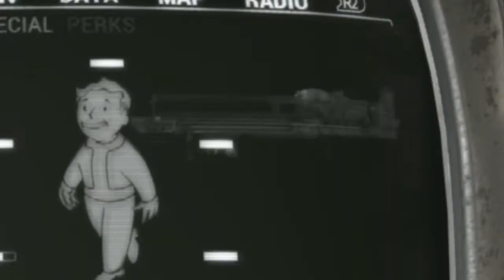Fallout 4 is a "Masterpiece"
Fallout is absolutely "Amazing"